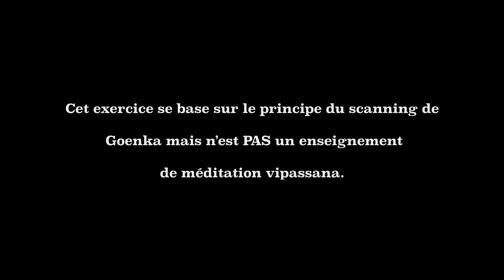MÉDITATION GUIDÉE : Scanning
Scanning du corps à pratiquer assis ou couché. Si quelque chose apparaît pendant cette méditation, il n'y a rien à faire à part laisser faire.